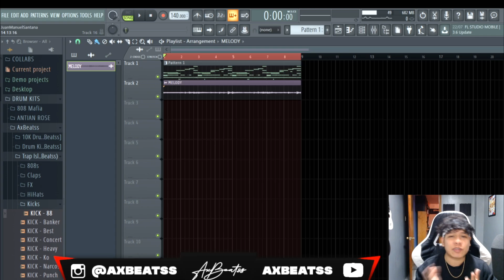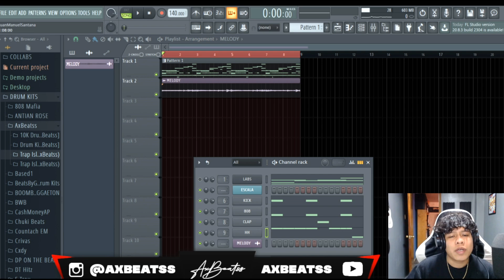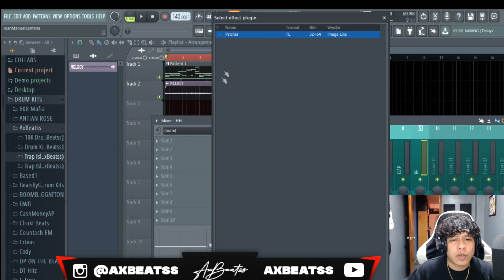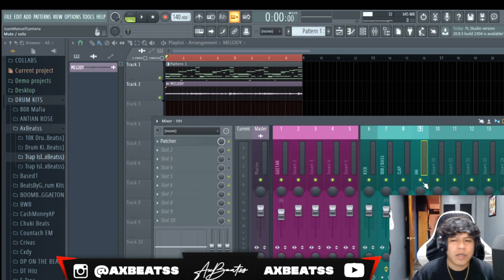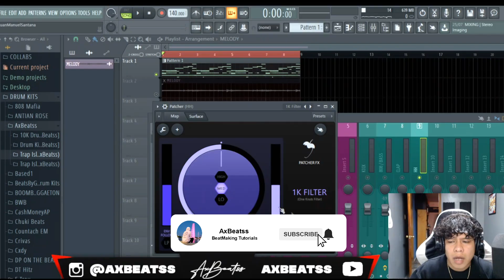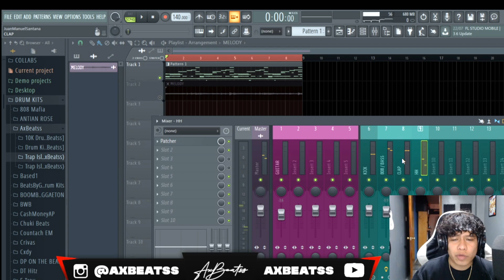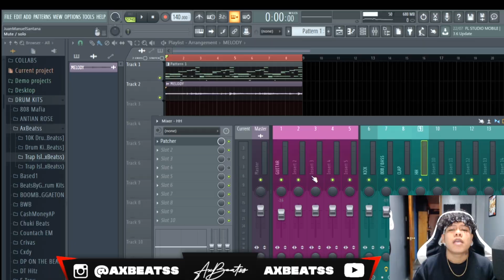PLUGINS SECRETOS en FL STUDIO 😱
Que onda bros! En este tutorial les enseño unos plugins secretos que tiene el Fl Studio que al menos yo no conocía y espero que para los qué tampoco lo hacían que les sirvan mucho. 👽🖤